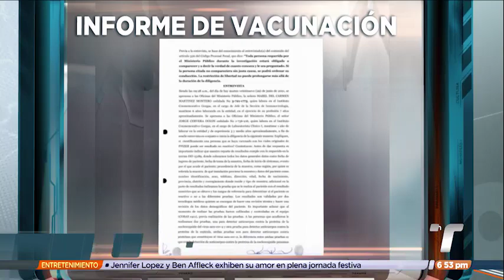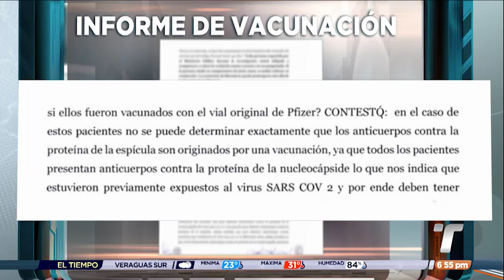Meilán detalla resultados de informe del Instituto Gorgas sobre vacunación clandestina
El abogado Pedro Meilán, quien representa al Ministerio de Salud de Panamá (Minsa) en el caso de la vacunación clandestina, dio a conocer que según el informe presentado por el Instituto Gorgas, la mayoría de las personas que participaron de dicho proceso irregular no recibieron las dosis contra la COVID-19.